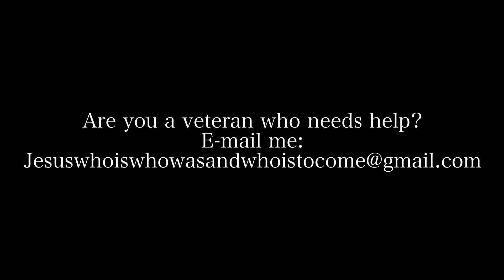Prophetic Word: Pay back time for my VETERANS. veterans will be recompensed . Healing will come